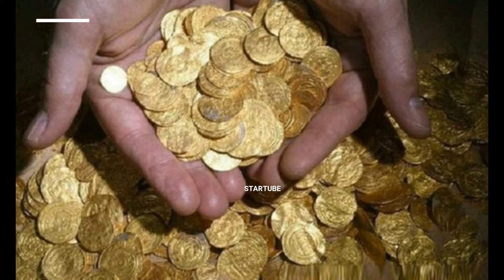قصة الذهب و الارض رائعة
قصة جميلة تعبر عن الواقع الحالي لبعض اللاعبين الذين انكرو فضل بلدهم و ارضهم عليهم